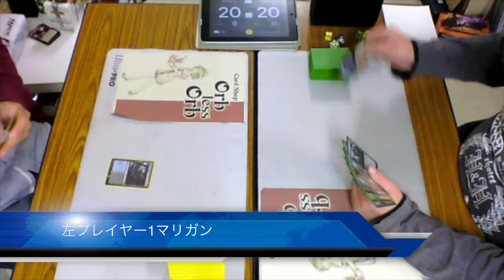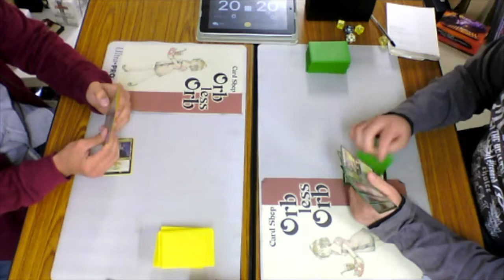Orb less Orb安積永盛店 11/8Standard 第２回戦 H・G・パラディンVSアブザンアグロB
11月8日スタンダード大会(8人)第２回戦
ホーリーグリクシスパラディンVSアブザンアグロB